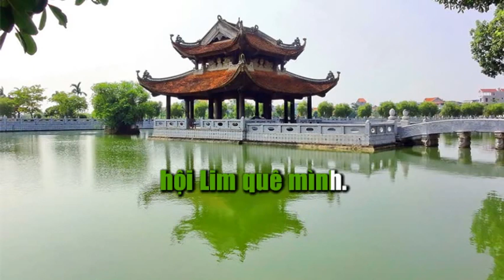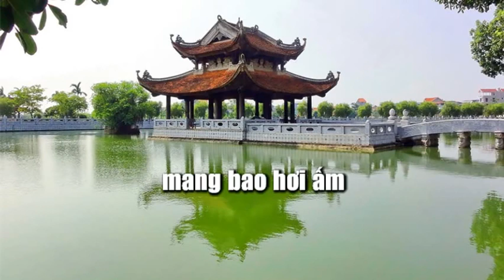Gửi về quan họ - KARAOKE QUAN HỌ BẮC NINH - KARAOKE ĐÌNH LẪM